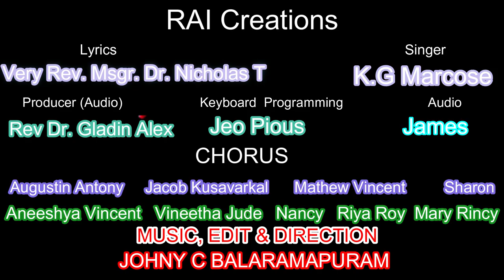Karaoke Kalvary Sneham |കരോക്കെ കാൽവരി സ്നേഹം |K.G.Marcose|Johny C Balaramapuram|Christian Song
Karaoke Kalvary Sneham |കരോക്കെ കാൽവരി സ്നേഹം|
K.G.Marcose
Malayalam Christian Devotional Song sung by
K.G.Marcose  Playback Singer
Lyrics: Very Rev Msgr. Dr.Nicholas T
Album : Ninakkai Eriyan.
Keyboard Programming : Jeo Pious.

Lyrics Included in Video Also

കാൽവരി സ്നേഹം
തിരുനിണമായോഴുകും
തിരുവൾത്താരയിൽ
വിശുദ്ധ ജനമായൊന്നായണയുക  നാം
     സ്നേഹ ബലിയേകാം അനുതപിക്കാം
     സ്നേഹിതനെശുവിനൊപ്പം യാഗമാകാം
     സ്നേഹ ദാരിദ്ര്യമകറ്റാനാണയാം  അണഞ്ഞിടാം
സ്നേഹ ദായകൻ വരുന്നു .വരുന്നു
      സ്നേഹമോടെ സഹനമാം ഈ ബലിയണയ്ക്കാം
ആവശ്യക്കാരനായൽക്കാരനാകുവാൻ
മുറിച്ചെകുമറിവിനാൽ    ഉള്ളം തുറക്കുവാൻ(2)
അനുഗ്രഹ വചസാൽ ജീവിതം ധന്യ മാക്കാൻ
സാക്ഷ്യമേകാൻ
അണയുന്നു ഞങ്ങൾ നിൻ അൾത്താരയിൽ
അൾത്താരയിൽ
 സ്നേഹ ബലിയേകാം അനുതപിക്കാം
     സ്നേഹിതനെശുവിനൊപ്പം യാഗമാകാം
     സ്നേഹ ദാരിദ്ര്യ മകറ്റാനാണയാം  അണഞ്ഞിടാം
 എളിയവരോടൊന്നാകുമെശുവിൻ
എളിമയിൽ പങ്കുചേർന്നിടാനാണയാം(2)
സ്നേഹപിതാവിനാൽ അനുഗ്രഹീതരാകാൻ
നന്മ ചെയ്യാൻ
പ്രാർഥനയോടാണയാം അൾത്താരയിൽ This content is Copyright to JOHNY MUSIC. Legal action will be taken against those who violate the Copyright of the Following Material.